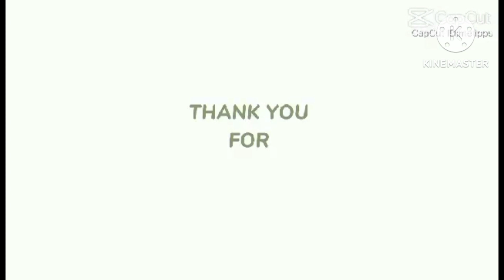RANK GAME VICTORY | GATOTKACA TANK